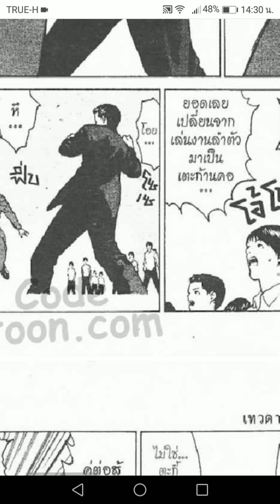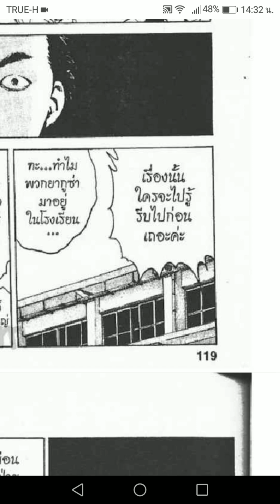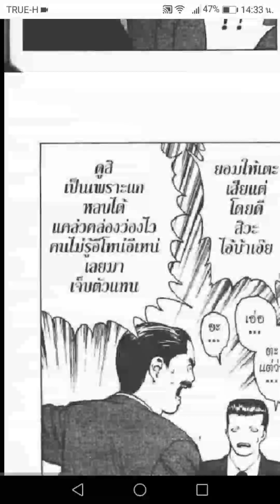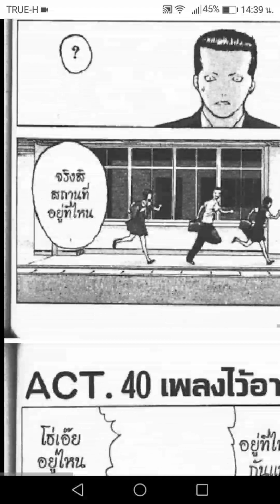Angel Densetsu เทวดาหน้าโฉด​ เล่ม8 Act.39 การต่อสู้ของพ่อสามฝ่าย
Angel Densetsu เทวดาหน้าโฉด​ เล่ม8 Act.39 การต่อสู้ของพ่อสามฝ่าย​ หากท่านดูแล้วชอบ​คลิปนี้​ ฝากกด​ share​ like​ & subscribe​ เพื่อเป็นกำลังใจให้ผมด้วยนะครับ​ สามารถคอมเมนท์​ ติชม​ แสดงความคิดเห็นใต้คลิปได้เลยนะครับ​ @เรย์​ เอสต้า​ @Rey-Esta